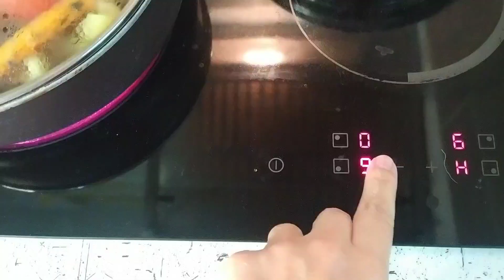Moj fancy Rucak:Piletina koji cete sigurno cesto praviti, priprema za Pet Minuta😍